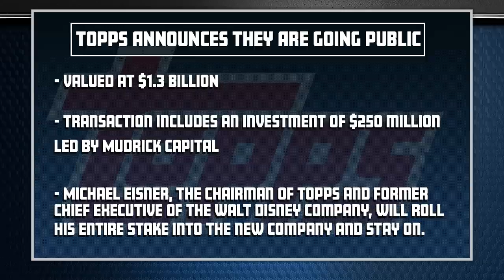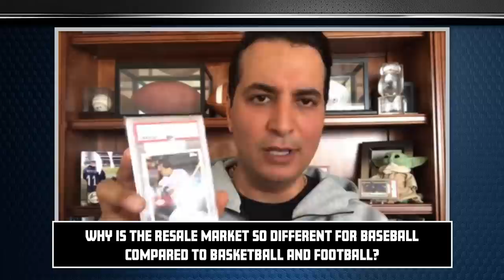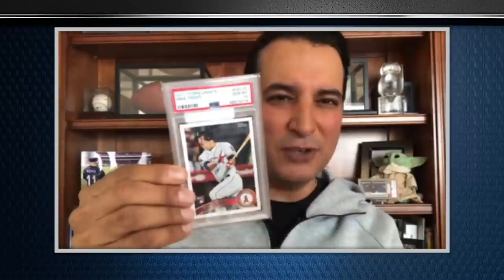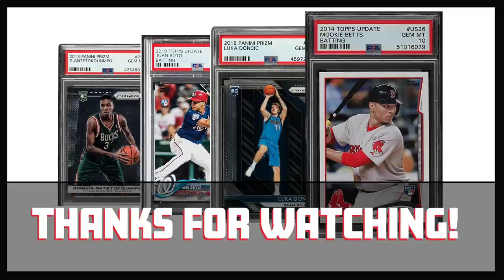Kevin Negandhi and StockX founder Josh Luber break down the resale market for MLB, NFL and NBA cards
With the recent news that Topps will become a publicly traded company, Kevin Negandhi and Josh Luber take a bigger look at the vast differences in prices on the resale market between baseball, football, and basketball cards. Negandhi and Luber also discuss why MLB cards are so low compared to the NBA and NFL and share what cards they are collecting this week.